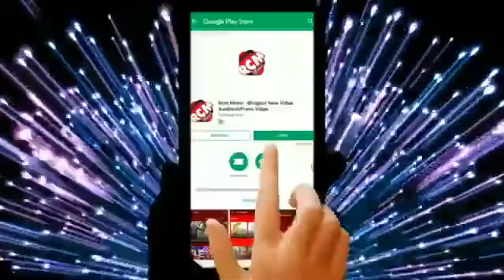सेजीया का सुभारम्भ Dhananjay Dhadkan ke Priti Ray Video Song Sejiya ka Subarambh आर्केस्ट्रा वीडियो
Album song: dhadkan Dhananjay ke video Bhojpuri: bewafai song dhadkan Dhananjay
Holi ka: 2021 Dhananjay dhadkan video
Najibul Deewana official
Jahiya se gael bada godi mein dhamal ke Papa ka hota hamara chacha Ka hota bhojpuri gana bhojpuri song 2021
khesari lal khesari lal ka bhojpuri song
Avdhesh premi#audio2020
Dhadkan Dhananjay bhojpuri song
audio avdhesh premi video location chalu kar dhodi kidhar hua Bhojpuri e g
ana#arvind_akela_kallua_bhojpuri_song_hit_2020
Instagram per followers Kaise badhaen
YouTube par flowers Kaise badhaen
tick tock Kaise chalayen
Khesari lal ke bhojpuri bewafai song 2001 iska suna ja sanam dihalu aisan Gam ham Kari pyar Tu bhula dihalu tumhare Dil ki phone ke charger laga de bhojpuri song superhit video#sneha_upadhyay_bhojpuri_new_video HD#pawan_singh_new_bhojpuri_video#pawan_singh_bhojpuri_song_hit_2021_holi#antra_singh_priyanka_bhojpuri_hot_video#antra_singh_priyanka_new_song_hit_2021#khesari_lal_yadav_bhojpuri_new_video#khesari_lal_yadav_bhojpuri_new_video#khesari_lal_yadav_bhojpuri_new_video_2021